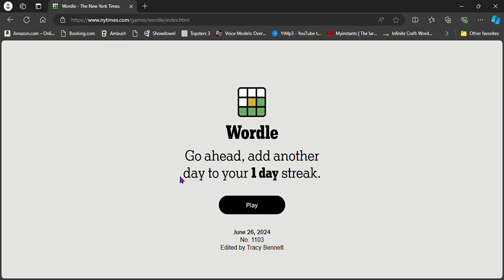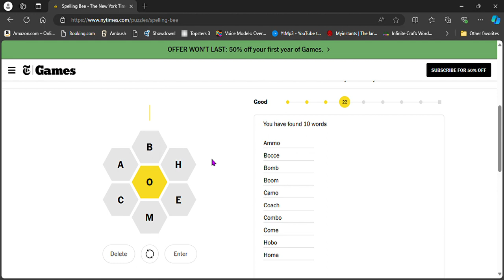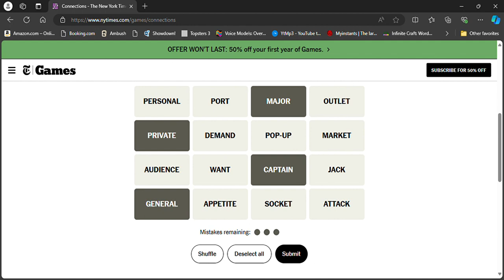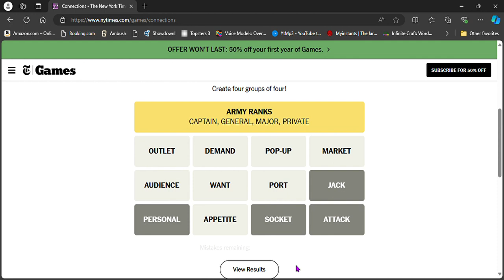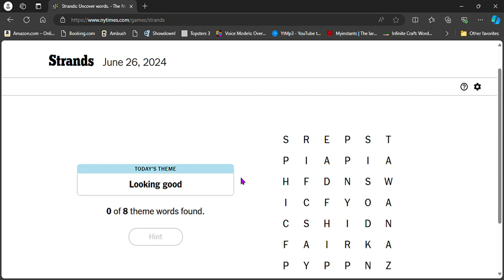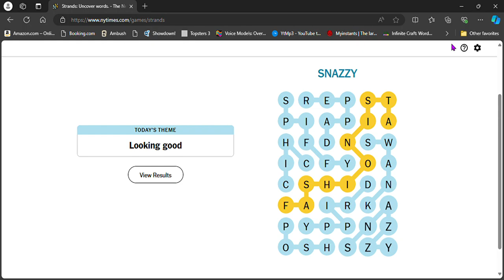NYT Quintessential Day 26 - June 26, 2024